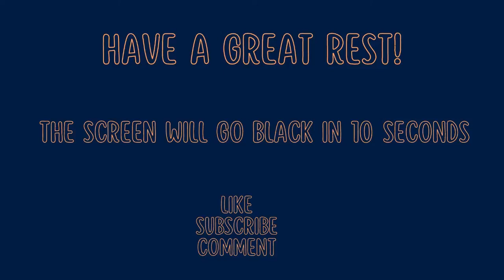Rain falling in the early Evening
[Night Rain] Rain falling in the early Evening

The Night Rain channel brings peace and tranquility to all those who crave such needs.
Capture images and sounds: Night Rain Channel